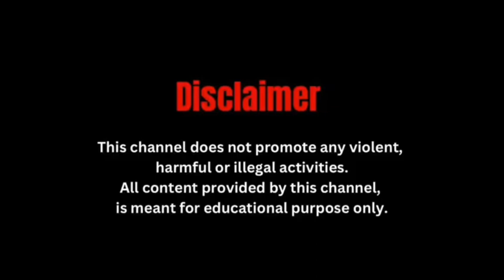मयनागुड़ी पंचायत समिति के अध्यक्ष बने कुमुद रंजन रॉय